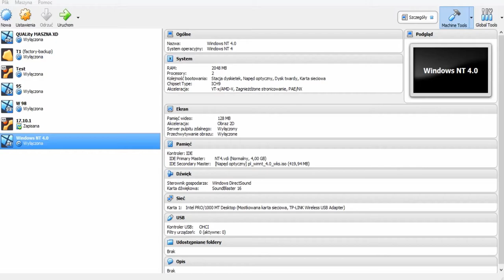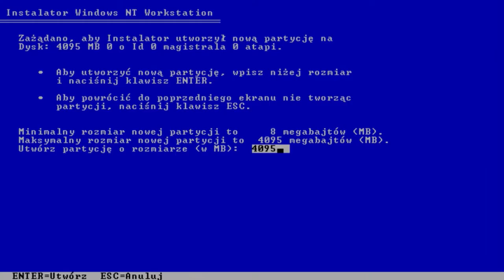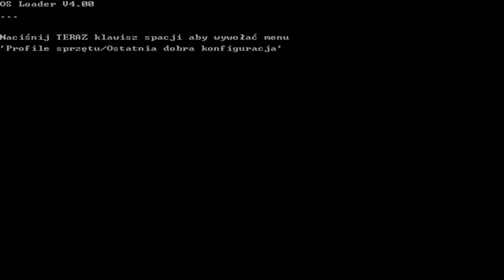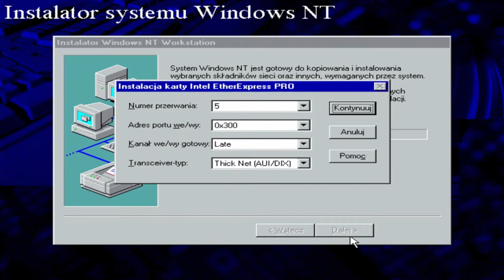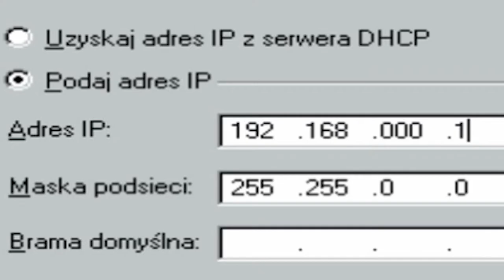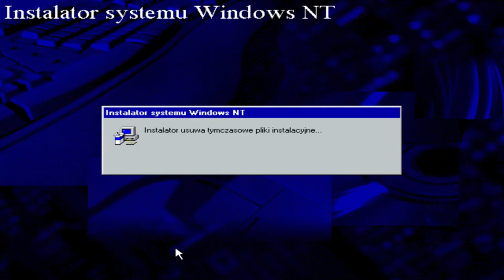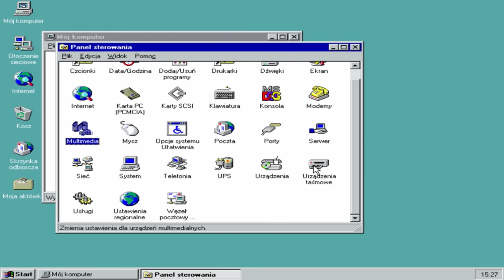Jak Zainstalować #12 - Windows NT 4.0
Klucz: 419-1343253